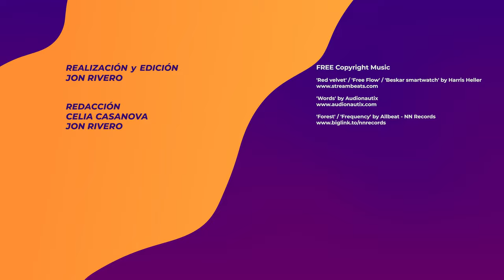👩‍🏭'MATRIA' Crítica | Reseña-Opinión sin spoilers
✅Analizamos una película única, vibrante y poderosa. Matria de Álvaro Gago, que nos trae una interpretación de María Vázquez de esas que hacen época. Portentosa en su recreación de Ramona, una mujer gallega que trata de sobrevivir no solo a los envites de la vida sino de sus propios seres queridos y un entorno áspero. Una cinta sobre supervivientes, que nos muestra las debilidades y contradicciones de los personajes fuertes y la influencia de un entorno como Galicia.

La película participó en la Sección panorama de la Berlinale y nosotros la pudimos ver en el Festival de Málaga.

Sinopsis:
Ramona, una mujer de cuarenta años, vive sumida en un contexto laboral y personal tenso y precario en un pueblo de la costa gallega. Intentará encontrar respuestas para seguir adelante.

📬Enlace a GRUPO TELEGRAM de Amantes de Uyuni, donde conversamos sobre CINE. Noticias de actualidad, estrenos, clásicos o pelis de culto: